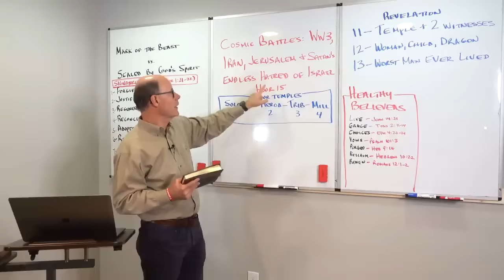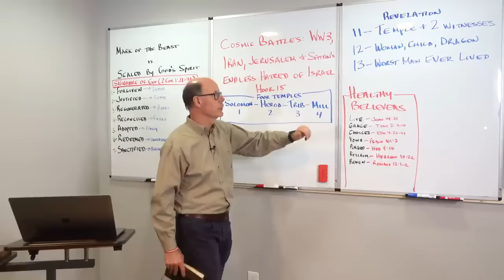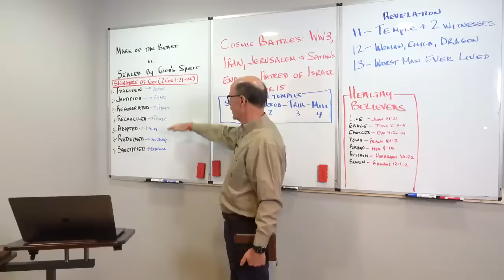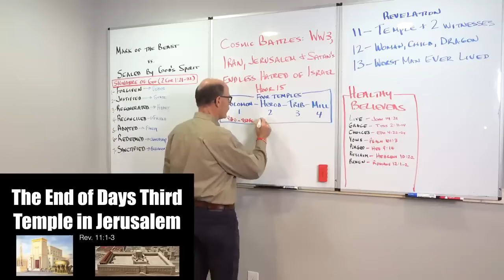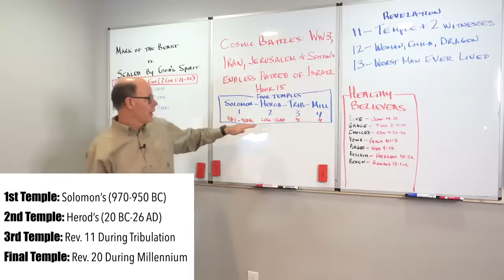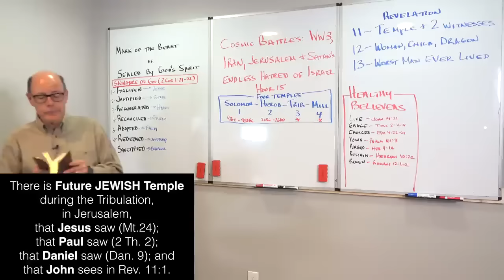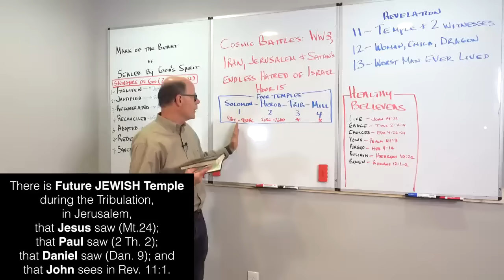WAR IN HEAVEN & WARS ON EARTH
Above the softness of our blue-green planet, hostile forces are poised! They range across space,, lurking and flying about at their master’s bidding. They are former angels—Satan, the dragon’s army. They are deadly, vile, malignant, and very intelligent (in Greek, “demon” means “intelligence”).

These aliens on our planet are highly skilled, incredibly powerful, and usually invisible warriors. Demons can hear us talk, pass through walls, fly through space, inhabit human and animal bodies, alter human behavior, and afflict humans with disease, anguish, and turmoil. These extra-terrestrial beings can take on various forms that look human, powerful, and fearsome. They are watching over the realm of the serpent and his seed. You see, we saints of God are at war.

In one of the greatest, clearest, and most sweeping prophetic passages (Daniel 9:24-27) God explains that ALL of HUMAN HISTORY swirls around the Jewish people God has chosen, called Israel; and the city God has chosen called Jerusalem. Jerusalem, the Jews, and the Third Temple are the trigger that ignites the End of the World.

”Seventy weeks are determined for your people and for your holy city, to finish the transgression, to make an end of sins, to make reconciliation for iniquity, to bring in everlasting righteousness, to seal up vision and prophecy, and to anoint the Most Holy.”
— Daniel 9:24

God’s prophetic Word in Daniel 9 is directed at the future of Israel—not the church. In God’s Word, more than 75 percent of all prophecies (fulfilled and not yet fulfilled) are about the future of Israel. His Word always has and always will focus on Israel. In his epistle to the Romans, Paul reminded the church of this when he clearly warned them to not forget that they are grafted into the tree, which is Israel (Romans 11:11-36).

REV2023-14 - Do You Understand Satan's War Against God? (230412AM)